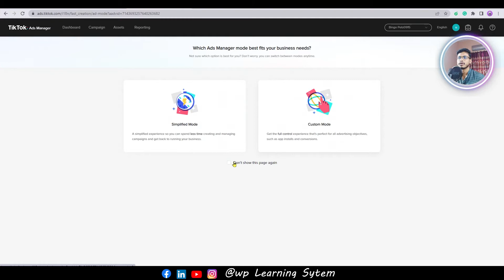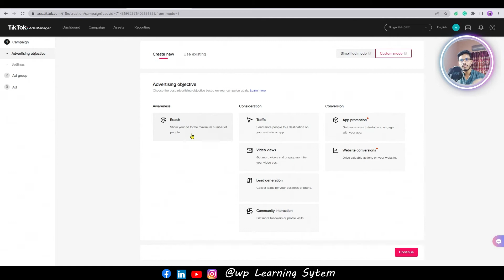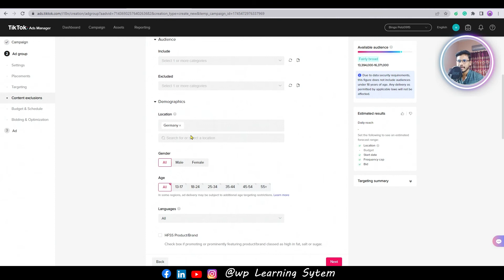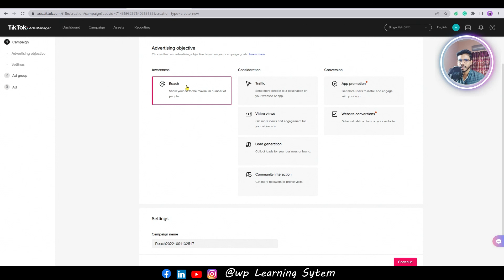How to run TikTok ads for reach or awareness | benefits of TikTok reach campaigns | TikTok ads Urdu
In this video, I will teach you How to run TikTok ads for reach or awareness and also teach you about the benefits of TikTok reach campaigns.